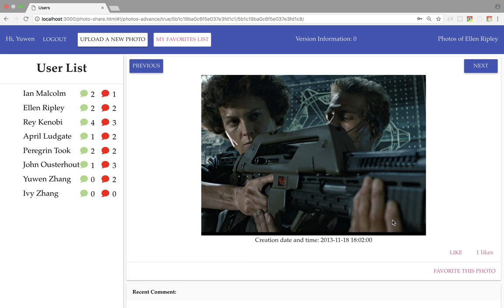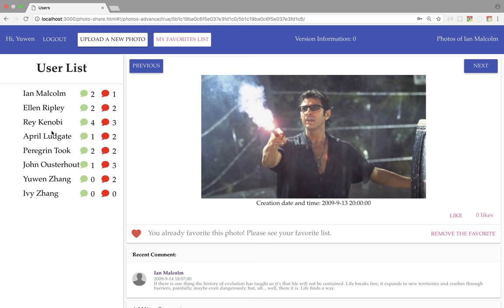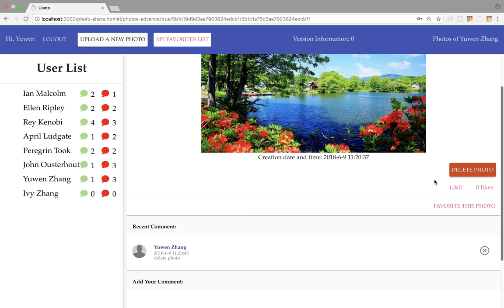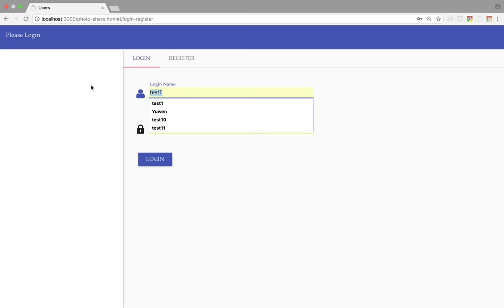CS142 Final Project Demo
CS142: web application at Stanford University.
Final project demo. :-)